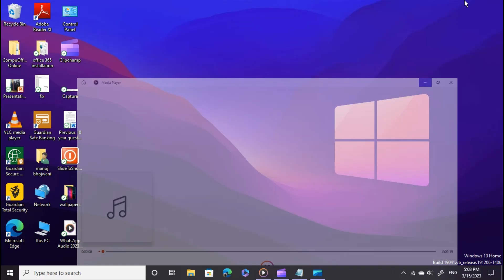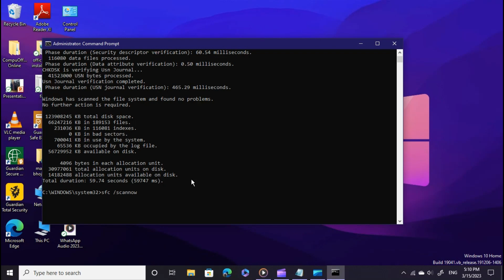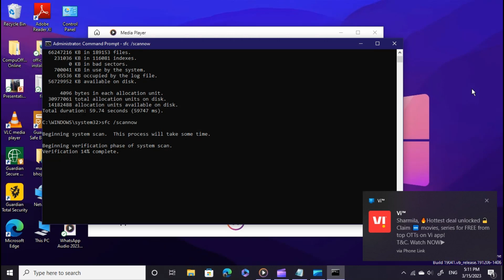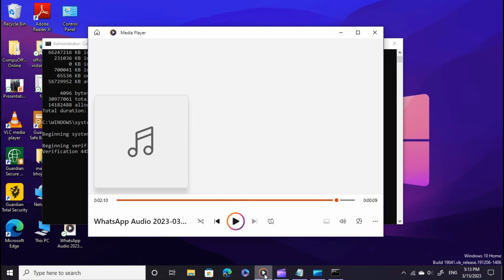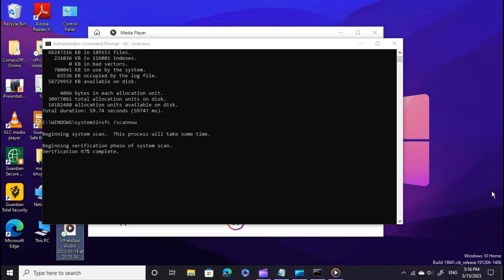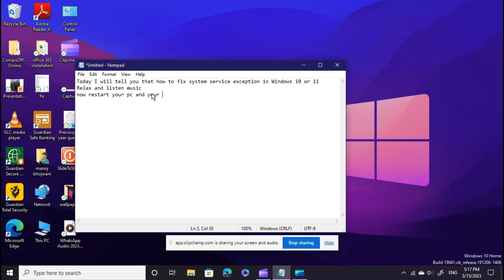How to fix error code system service exception in windows 10 or 11